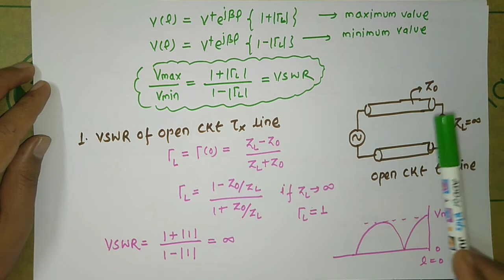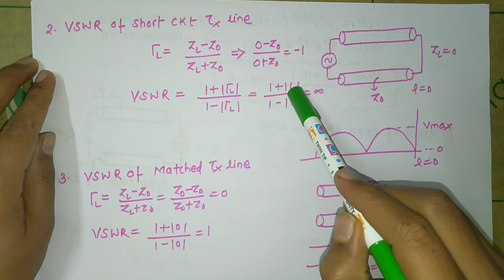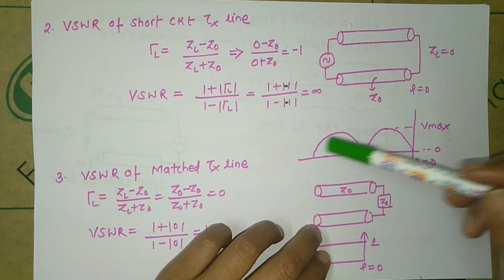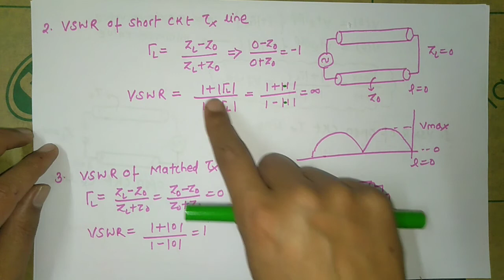VSWR OF DIFFERENT TRANSMISSION LINE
✍️About video: -VSWR is the ratio of Vmax to Vmin. The range of it 1 to infinity. Reflection of the wave comes in picture due to impedance mismatching. For perfect matching case the value of vswr is 1. Generally it is plotted from load end. The location of maxima and minima depends on the nature of the load.

In this lecture I have explained about “VSWR OF DIFFERENT TRANSMISSION LINE” From this lecture you can learn following things 1) relation between vswr and reflection coefficient 2) calculation of vswr for different types of transmission line
Channel ID